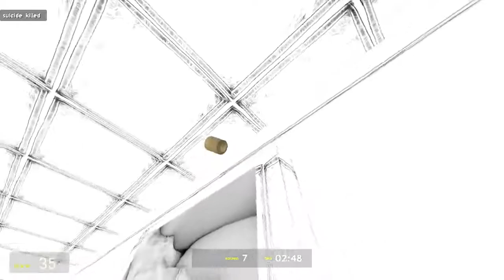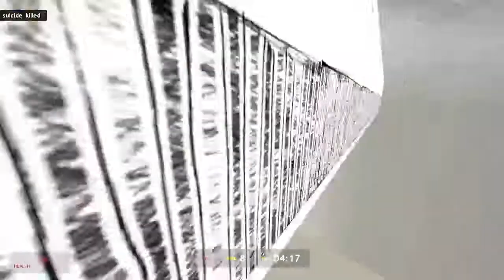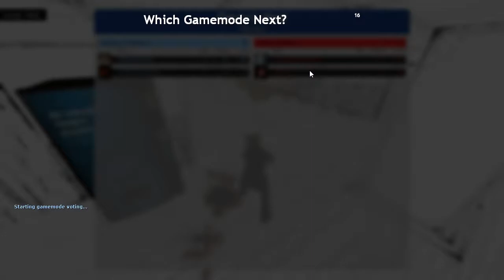Prop Hunt: Tony "MELON" Hawk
One of the best music videos ever made.

Already Subbed?  Then share with a friend.